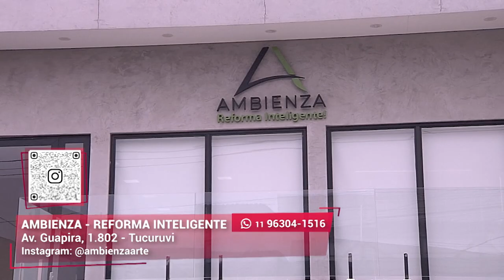Reformas e móveis I Ambienza I Gazeta Shopping